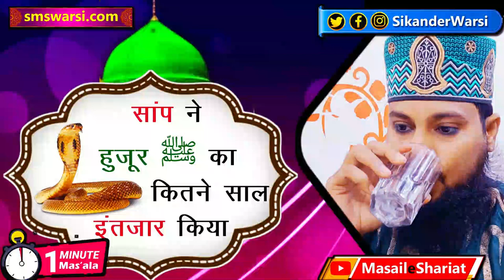ghar e saur me huzoor ka intezar sanp ne kitne saal kiya | ashiq e rasool snake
(NEWS & Update) 📰 📅⏰
Upcoming Videos & Live Timing
Sikander Warsi about Huzoor ﷺ ke deedar karne wala sanp ka waqiya
SMS Warsi about Sanp ne Huzoor ﷺ ka kitne Sal Intizar Kiya
ghare saur ka waqiya
Huzoor ﷺ ka ashiq sanp
ashiq e Rasool saap ka waqiya
Huzoor ﷺ ke didar ke Liye saap ka Intizar